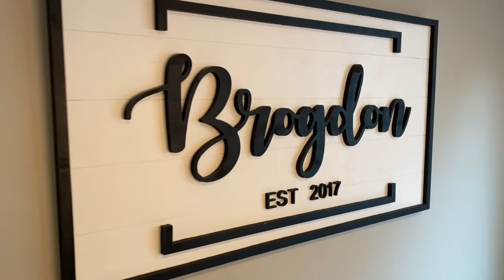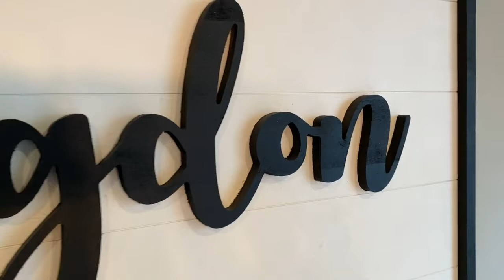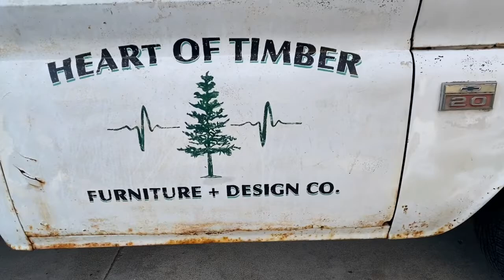Local Business Interview - Heart Of Timber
Sit down with me as I interview local business owner, Alex Jangard, of Heart Of Timber. He shares with us all about his fully local business and incredible creations... This one is a good one guys!